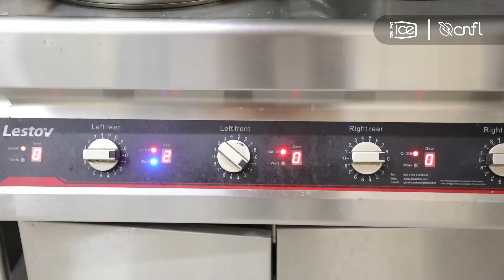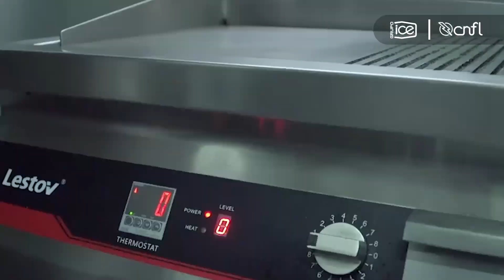Soda Comedor Plantel Virilla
Comedor de Inducción caso Éxito CNFL